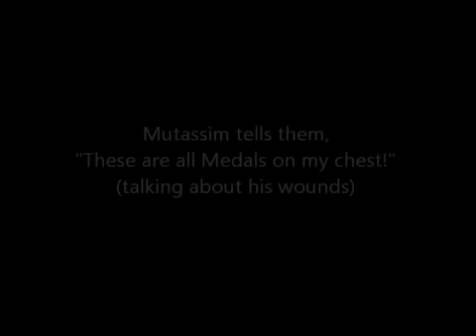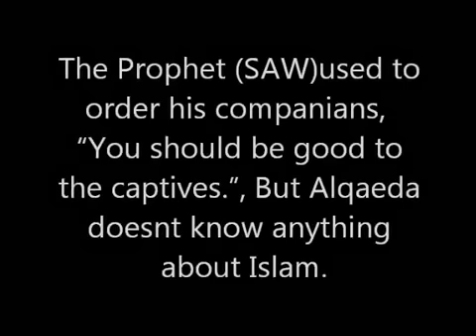Muttassim Gaddafi martyrs